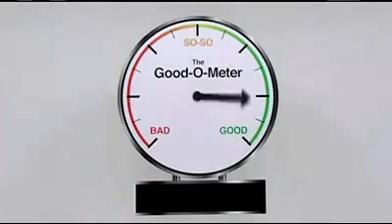AM I GOOD ENOUGH FOR SALVATION???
SIMPLE EXPLANATION ON SALVATION.
"For it is by grace you have been saved, through faith-and this is not from yourselves, it is the gift of God-not by works, so that no one can boast." Ephesians 2:8,9